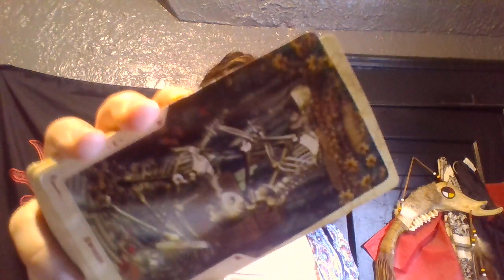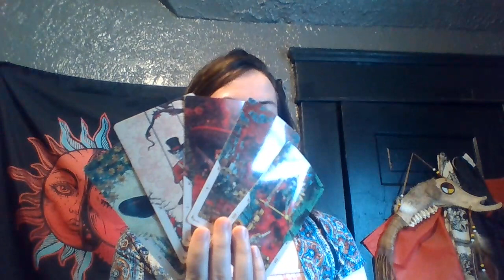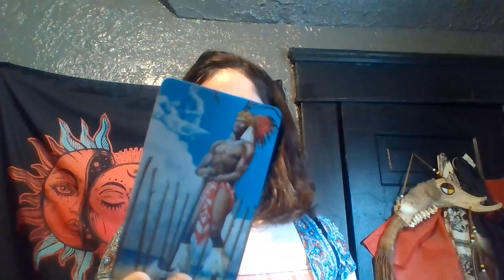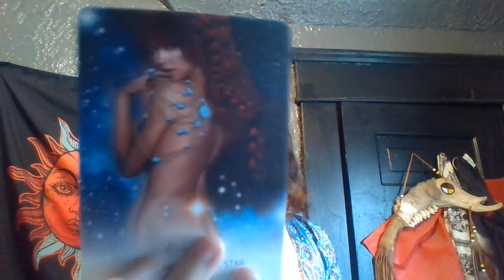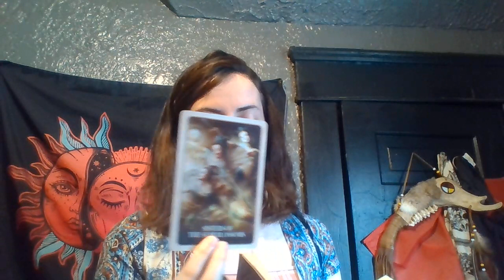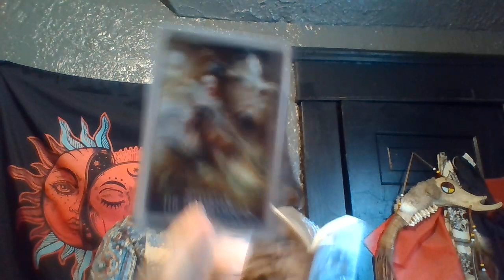Capricorn EMPRESS MODE AND WATER SIGN WANTS TO COMMIT TO YOU! Spirit message December 2021